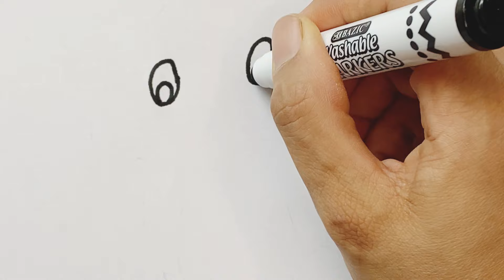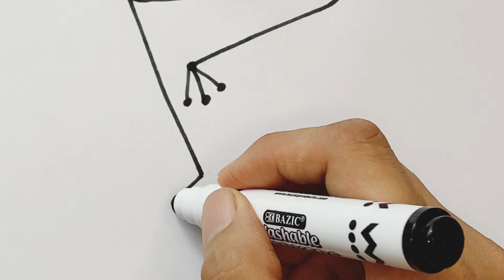How to Draw a Frog easy for beginners 🌈🐸 Frog drawing easy step by step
Learn how to draw and paint frog easy step by step for kids and beginners💖 You could draw a crazy frog just with few lines, a crazy dancing frog.😍😍

💖Simple follow along drawing lessons for beginners.
💖Fun, Cute art and enjoy to becoming an artist.
💖Learn How to Draw the EASY, Step by Step and having fun.
💖learn how to color with markers, color pencils and much more.
💖Fun art and Coloring with your kids.
how to draw a crazy frog very easily and fast
how to draw a crazy frog very nice
How to Draw a Frog easy for beginners
how to draw a crazy frog
how to draw a frog in simple way
how to draw a frog step by step
how to draw a crazy frog for kids
frog drawing easy step by step
how to draw easy frog
how to draw frog
how draw for kids, how to draw with kids
how to draw cute frog, how to draw flower
draw so easy, draw so fast
Step by step drawing, cute drawing, drawing tutorial, drawing easy
drawing art, drawing and coloring
Draw,  Drawings, Basic Drawings
How to Draw a toad
How to Draw for everyone, How to Draw Cute
Draw so Cute frog, draw so cute toad
Very Easy Drawings, Simple Drawings
Drawings Lessons, Line Drawings, How to Color
How to Color, Cute Drawings
Easy Drawings, Simple Drawings for beginners
Very Easy Drawing, Drawings for beginners
Draw something Easy
What to Draw, drawing tutorial